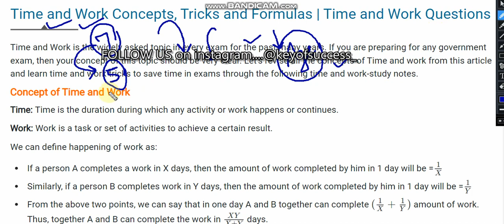🔥Patna University entrance exam class 2022🔥NUMERICAL APTITUDES🔥COMMON PAPER🔥TIME AND WORK🔥PU CLASS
PU ACADEMIC CALENDER#PU ADMISSION 2022
join our whatsapp premium. facility...for best preparation of pucet 2022...
for BA BSc BCom BBA BCA BMC BSW admission.
Our other channel of prepration.
key of goal.
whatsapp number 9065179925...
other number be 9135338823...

patna university
Pwc entrance exams
Pwc entrance syllabus
Pwc entrance exams date
Pwc mock test
Patna University b.com admission 2022
Patna college
Patna University sports meet
Patna University admission result
Patliputra University ug admission 2022
Patliputra University Apply date 2022
Patliputra University admission ba 2022
Patliputra University cutoff